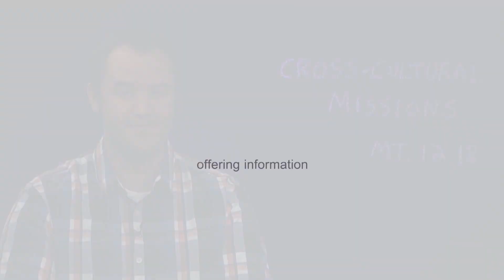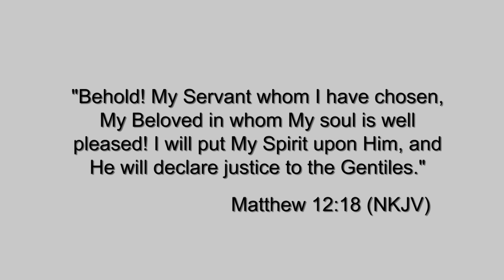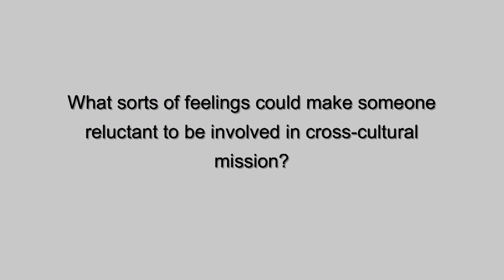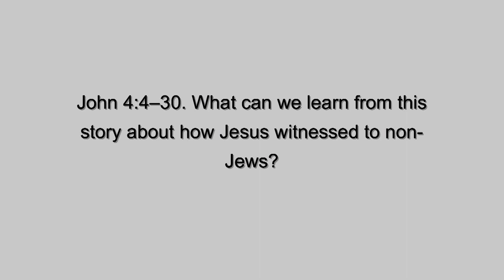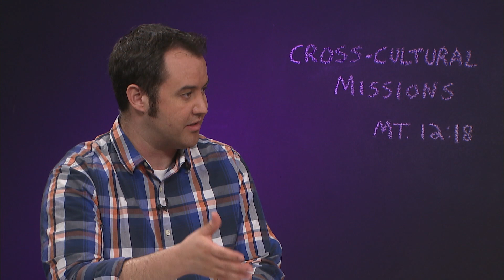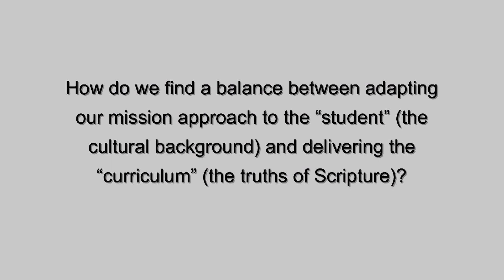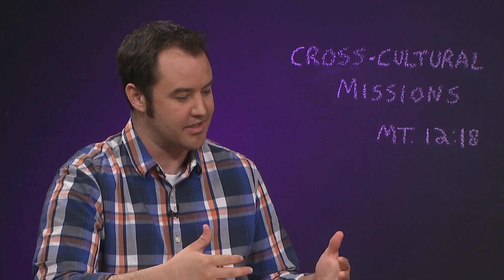SSU-2015-03-08 :Cross-cultural Missions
Study 8 of 13 on Biblical Missionaries

“Scripture calls us out of our religious inconsistencies and spiritual fog….that existence where we still carry the baggage from our previous belief system and religion…it draws us to clarity and keeps us in truth. Perhaps that is why it was easy for the Samaritan to come back to thank Jesus, the Centurion to recognize the Messiah…when his own couldn’t…and the Samaritan woman to realize truth and relish true freedom.”—Falvo Fowler

Scriptural Basis: Matt. 8:5–13; 15:21–28; Mark 5:1–20; Luke 17:11–19; John 4:4–30; 12:20–32.

Key Text: “‘Behold! My Servant whom I have chosen, My Beloved in whom My soul is well pleased! I will put My Spirit upon Him, and He will declare justice to the Gentiles’” (Matt. 12:18, NKJV).

1. To what extent has cultural difference affected your own personal life?

2. What sorts of feelings could make someone reluctant to be involved in cross-cultural mission?

3. John 4:4–30. What can we learn from this story about how Jesus witnessed to non-Jews?

4. The woman witnessed to her own people about Jesus. What does this teach us about missions and the importance of using those of a particular culture to reach their own people?

5. How do we find a balance between adapting our mission approach to the “student” (the cultural background) and delivering the “curriculum” (the truths of Scripture)?

6. What steps can we take to make sure the gospel is expressed in a way that connects with a person’s cultural setting?